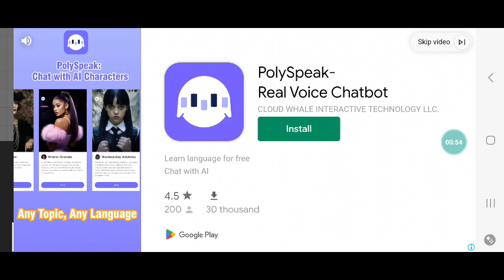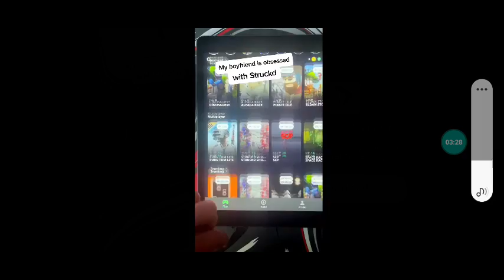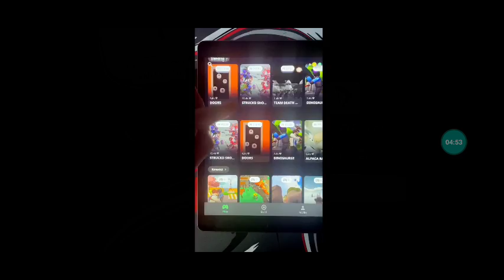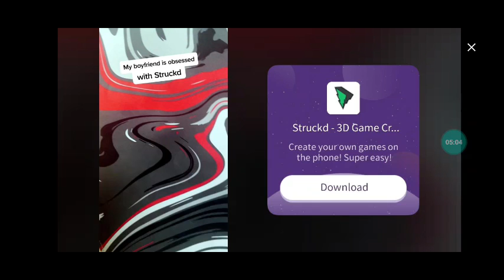Playing ragdoll playground in Phone Part 4